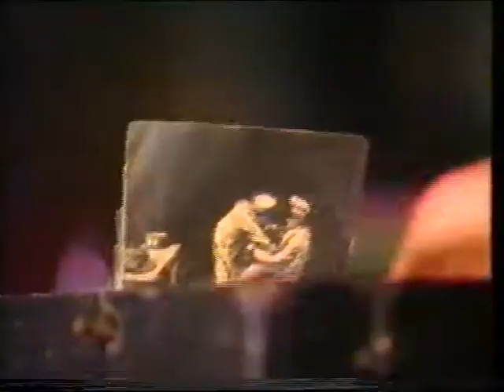Televisió de Girona. Les notícies (08/04/1998)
Avui s'ha inaugurat el Museu del Cinema. Julia García Valdecasas (delegada del Govern a Catalunya). Joan Maria Pujals (conseller de Cultura). Tomàs Mallol (col·leccionista). Joaquim Nadal (alcalde).